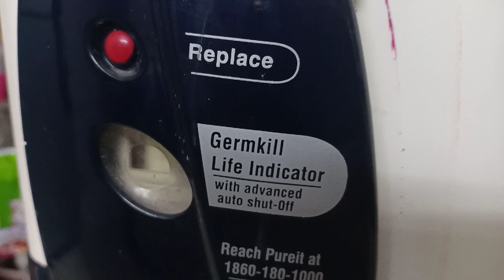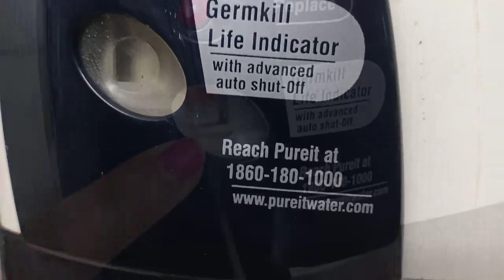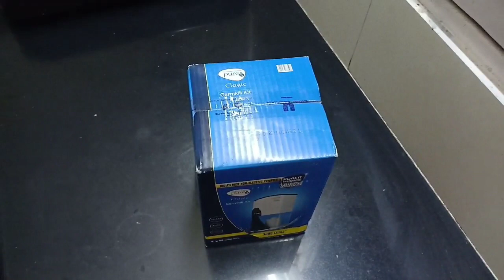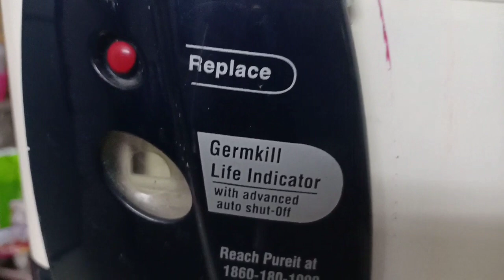Pureit water filter kit replacement method / Demo - How I change Pureit water Purifier kit at home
Today sharing with you how I change Pureit water purifier germi kill kit at home. This demo video may help you for water filter replacement process. Pureit water filter from Hindustan Uni Lever is easy to use and replacing kit is very easy.  Same process can be used to change 23 lt or 15 lt Filter version. Hope this video serve useful while replacing germi kill for you. Do Share your comment or feedback for any information.
Watch this video on Pureit water filter kit replacement method / Demo - How I change Pureit water Purifier kit at home – monikazz DIY.

If you liked this videos of how to change pureit water filter at home in hindi then please Like it, Share It.